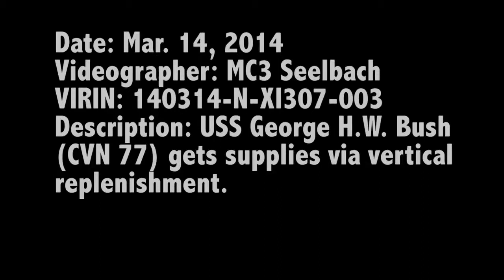USS George H.W. Bush (CVN 77) Receives Replenishment-at-Sea 003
MEDITERRANEAN SEA (March 14, 2014) - Aircraft carrier USS George H.W. Bush (CVN 77) receives a vertical replenishment. George H. W. Bush is on a scheduled deployment supporting maritime security operations and theater security cooperation efforts in the U.S. 6th Fleet area of operations. (U.S. Navy video produced by Mass Communication Specialist 3rd Class Seelbach)